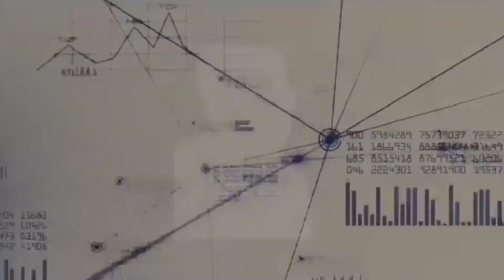Xavier Story Mobile Legend Heroes (Tagalog) Part 1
Ran World Story

xavier mobile legends wallpaper
xavier mobile legends release
xavier mobile legends voice actor
xavier mobile legends build
xavier mobile legends comic
xavier mobile legends role
xavier mobile legends combo
xavier mobile legend build
xavier ml
xavier mlbb
xavier elearn
h2 mobile legends
xavier kinder
k mobile legends
xavier landing
xavier laguna
m.mobile legend
mobile legend quotes
mobile legend voice
v3 mobile legends
wattpad mobile legends
mobile legend x borg
yve mobile legends story
yve mobile legends voice
yve mobile legends quotes
yves mobile legends
zia mobile legends
zaxius domain mobile legends
mobile legends story tagalog
mobile legends story episode 1
mobile legends story full movie
mobile legends story book
mobile legends story chapter 1
mobile legends story movie
mobile legends story episode 30
mobile legends story episode 29
mobile legends story of all heroes
mobile legend story animation
mobile legend story animation episode 1
mobile legends alucard story
mobile legend angela story
mobile legends alice story
mobile legend aldous story
mobile legend adventure story
mobile legend aamon story
story mobile legends
mobile legend beatrix story
mobile legend badang story
mobile legend balmond story
mobile legend bane story
mobile legend hero background story
mobile legend bang bang story
mobile legend x borg story
mobile legends storyline
mobile legend story comic
mobile legend story chapter 1
mobile legend character story
mobile legend chou story
mobile legend chang'e story
mobile legend claude story
clint mobile legends story
mobile legend dyrroth story
story wa mobile legend 30 detik
mobile legends story episode 22 dragonborn
quotes mobile legend story wa 30 detik
mobile legend story episode 1
mobile legends story episode 23
mobile legends story episode 2
mobile legends story episode 22
mobile legends story episode 27
mobile legend story episode 1 sub indo
mobile legends story episode 24
mobile legend story episode 21
mobile legend story full movie
mobile legend story full episode
mobile legend full story
mobile legend fanny story
story wa mobile legend fanny
story of mobile legends full movie
fanny mobile legends story
mobile legend guinevere story
mobile legend gusion story
mobile legends granger story
mobile legend stories
mobile legend story hero
mobile legend story hectorius alkaline
mobile legend hanzo story
mobile legend hanabi story
mobile legend hayabusa story
mobile legend harith story
mobile legends new hero story
harley mobile legend story
mobile legend story subtitle indonesia
mobile legend story sub indo
mobile legend story movie sub indo
story wa mobile legend johnson
story of johnson mobile legends
mobile legend kagura story
mobile legend khufra story
mobile legend khaleed story
kadita mobile legend story
story wa mobile legend keren
download story wa mobile legend keren
k mobile legends
kimmy story mobile legends
mobile legend love story
mobile legend layla story
mobile legend ling story
mobile legend lancelot story
mobile legend lesley story
mobile legend lunox story
mobile legend lightborn story
youtube mobile legend love story
layla mobile legend story
legend story sample
love story mobile legends
mobile legend story myanmar
mobile legend story movie
mobile legend miya story
7 mythical hero mobile legend story
story wa mobile legend mp4